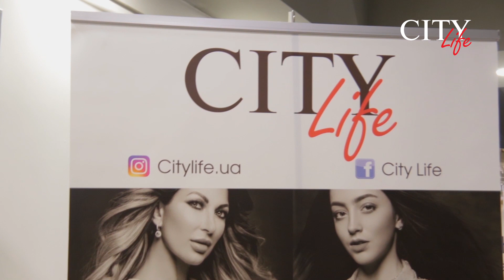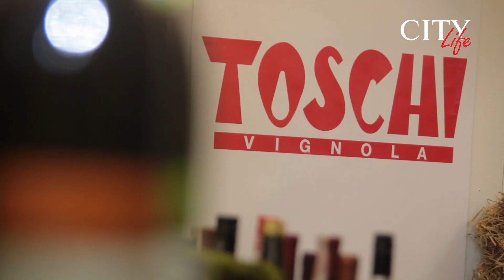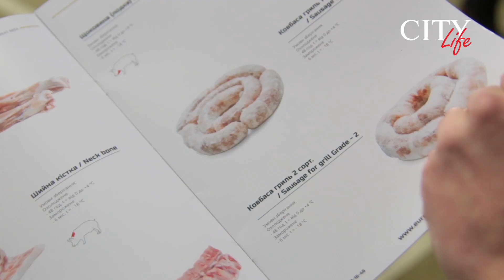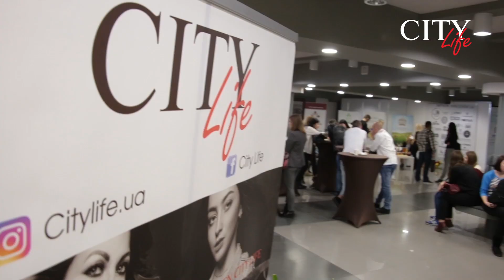Horeca Lviv Show